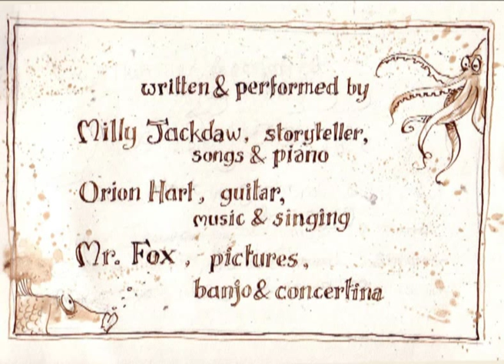The Mermaid & the Selkie. The Magical Lanternaium.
Promotional video of Magical Lanternarium production The Mermaid & the Selkie, featuring live action, original artwork and music. Film made by Thomas Stevenson at Doghouse Studios.